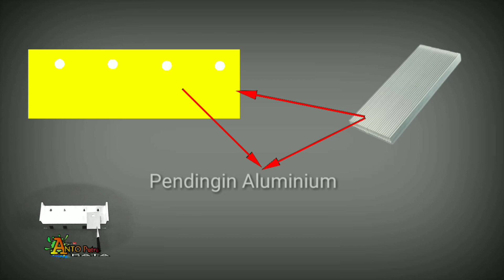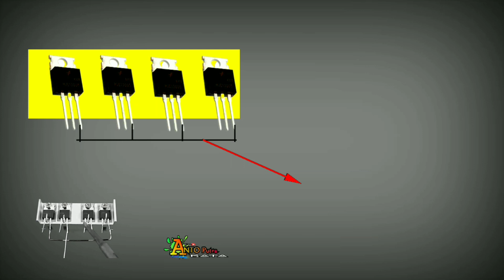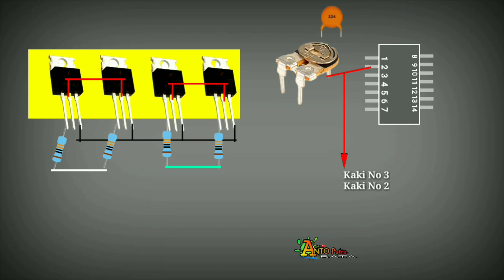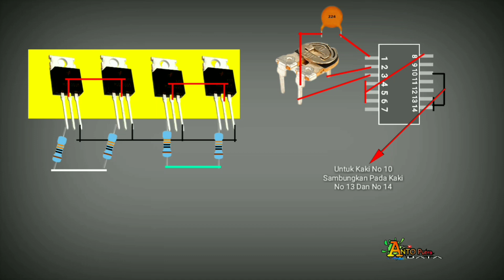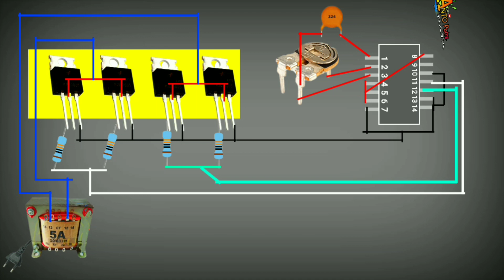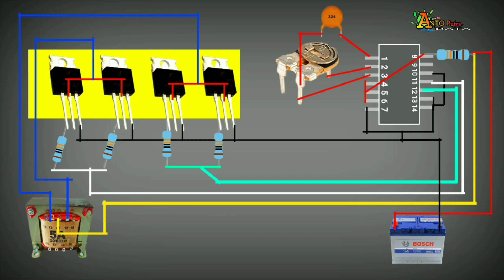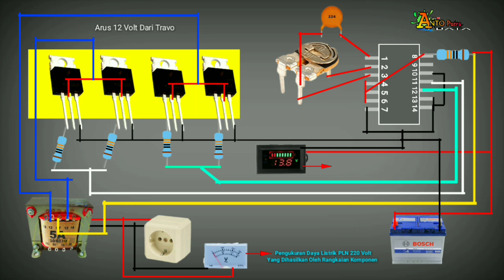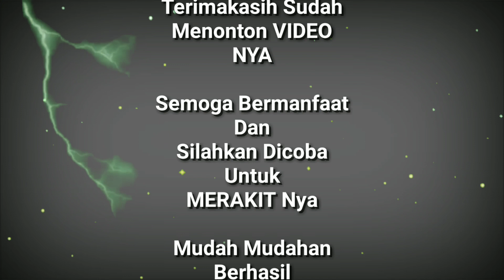Daya 12 Volt Dari ARUS AKI Diubah Menjadi Daya Listrik 220Volt Full PAWER 40.000 WHAT'S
Cara MERAKIT Infater Buwatan Sendiri
Mudah Sekali , untuk lebih jelasnya silahkan Toton video nya dari awal sampai akhir jangan di skip Biyar tidak terjadi salah paham dan mengerti cara MERAKIT NYA.

UNTUK BAHAN YANG YANG HARUS DI SEDIAKAN
- Travo Amplifier 5 Ampere atau 10 Ampere
   Makin Besar Travo Makin Bagus'

- Resistor
- kabel ( untuk kabel gunakan tembaga  , karena
  ini pengaruh untuk aliran setrum )
- Solder
- Timah Aluminium
- Aluminium Pendinginan ( jika tidak ada bisa
  gunakan dari bekas onderdil mobil seperti
  piston )
- Transistor
- Pot IC
- Control Panel Listrik PLN
- Control Panel Daya AKI 12 Volt
- Aki Bekas Atau Baru

Salam kenal semoga kita semua tetap dalam keadaan sehat jasmani dan rohani 🙏